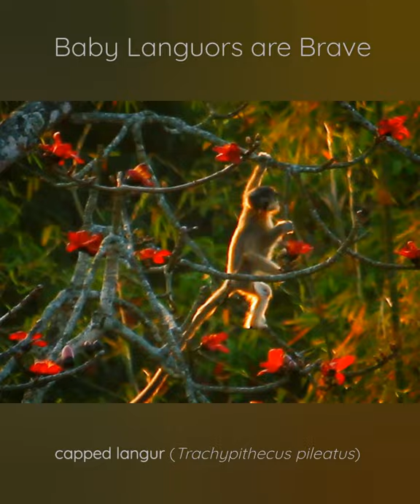Baby Languors are Brave | capped langur (Trachypithecus pileatus) | mammals of indian subcontinent